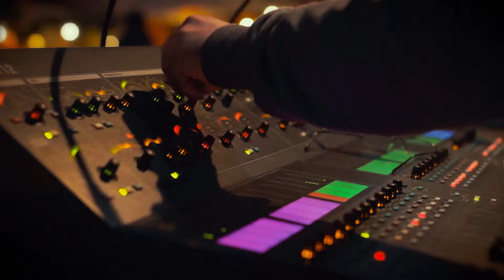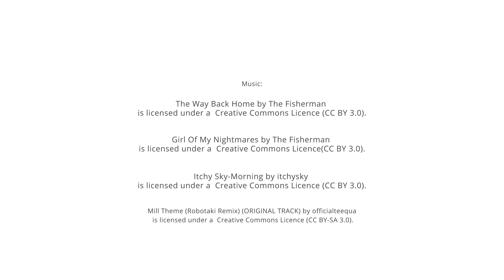Městské slavnosti 2014